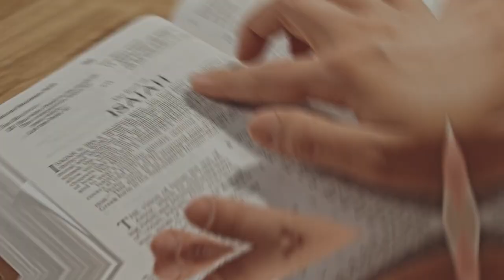Unveiling the Truth Behind Extravagant Weddings